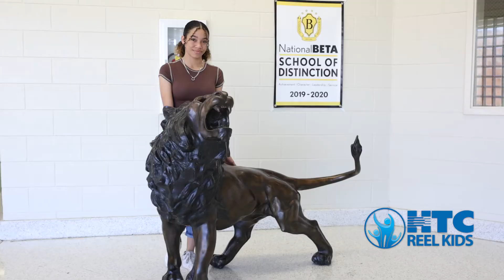Jada S. - Loris High School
A senior at Loris High School, Jada has persevered after a trying junior year in which she had to deal mentally and physically with a severe knee injury suffered during a soccer game. According to Jada, soccer kept her grounded against everything else going on in her life, but on April 14, 2021 everything changed. During this soccer game, she tore her ACL completely and fractured her Meniscus, which meant soccer was out of the question for up to a year. Even after this injury, she still managed to show up to every practice and every game just to be there to support her teammates.

Soon after having surgery, Jada realized how hard the recovery was going to be, she had to learn how to walk again, how to sit down again and how to even do some of the simplest tasks. Her injury allowed her to push herself harder than ever have to become the best version of herself and lead to her joining the school’s Peer Mentor Program. Here, Jada can help push other students to stay on track and let them know that they too can overcome obstacles.